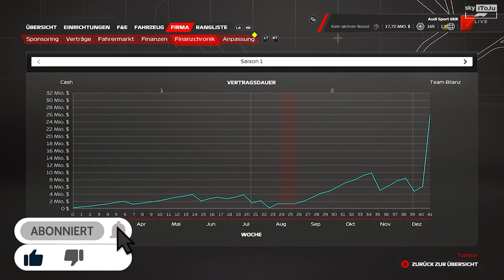DRS ist viel zu OP! 😮😮 - Audi F1 23 MyTeam Karriere S2 #24 🇧🇭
Heute geht es nach Yeddah, es könnte endlich mal für den gaz großen COUP reichen, das DRS ist so GENIAL!

TAGs.
Saudi Arabien
Night Race f1
Yeddah
F1 audi
F1,
Formula 1